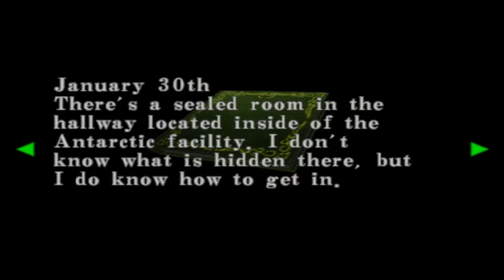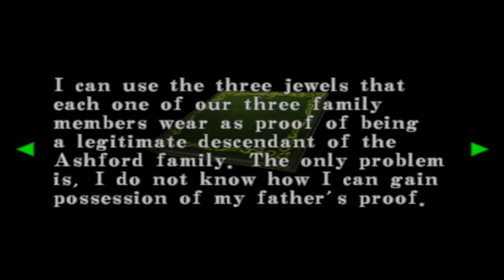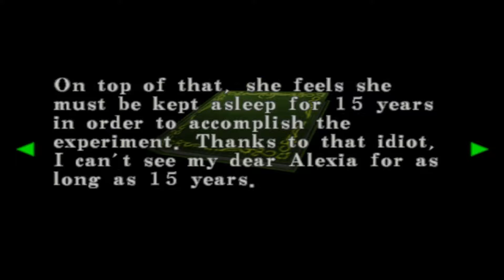Resident Evil - Code: Veronica X | Gameplay part 14 (No commentary walkthrough)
INFORMATION // INFORMAÇÕES
Game: Resident Evil Code: Veronica X
Platform: Playstation 2
Year: 2001
Genre: Survival horror
Played on PC with an emulator
Jogo: Resident Evil Code: Veronica X
Plataforma: Playstation 2
Ano: 2001
Gênero: Horror de sobrevivência
Jogado no PC pelo emulador